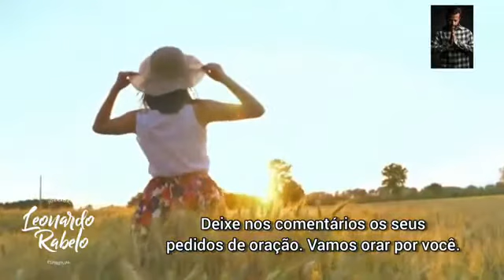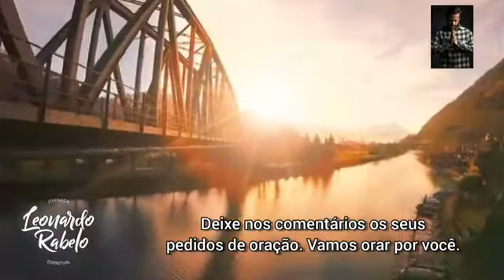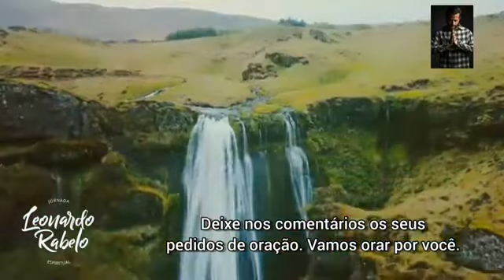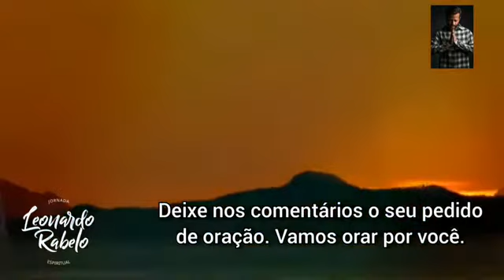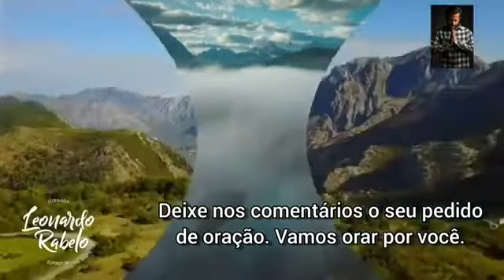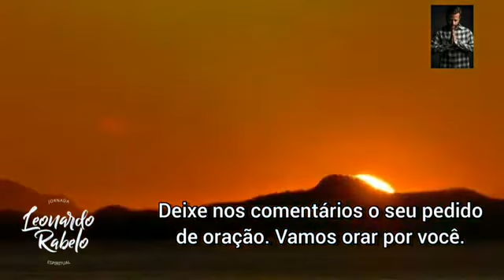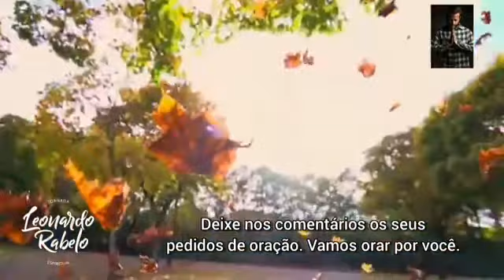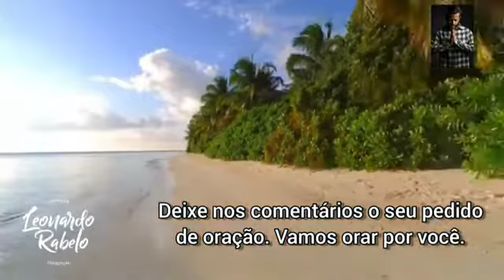ORAÇÃO DO DIA - 13 de Dezembro | Como Aumentar a minha FÉ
DEIXE NOS COMENTÁRIOS OS SEUS PEDIDOS DE ORAÇÃO. VAMOS ORAR POR VOCÊ.